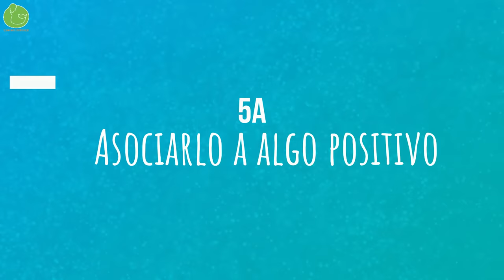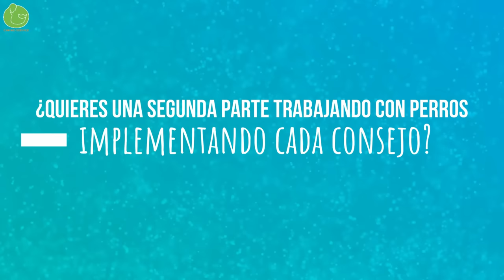12 TRUCOS ENSEÑAR a tu PERRO a VENIR Cuando lo LLAMAS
Hoy vemos 12 técnicas para enseñar a tu perro a venir y acudir a tu llamada o llamado como parte se su proceso de educación y adiestramiento canino en obediencia.